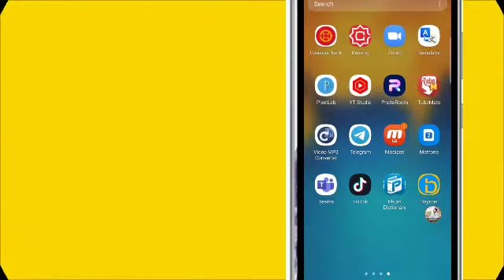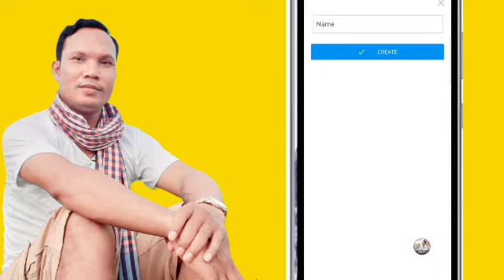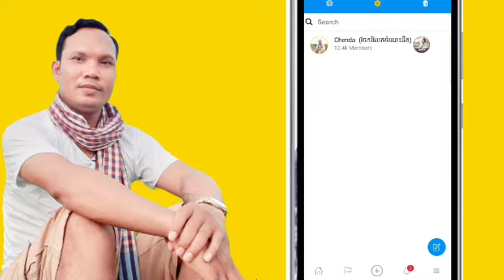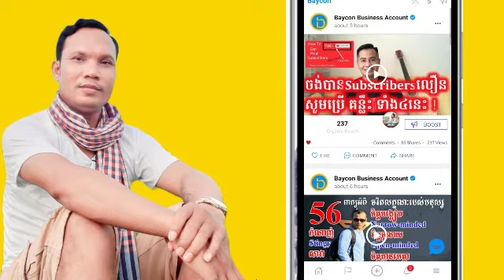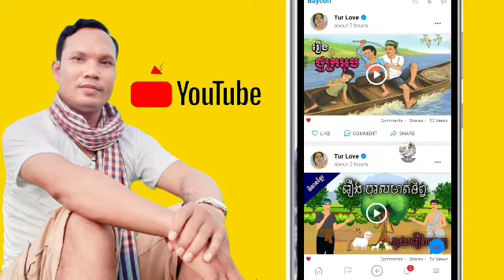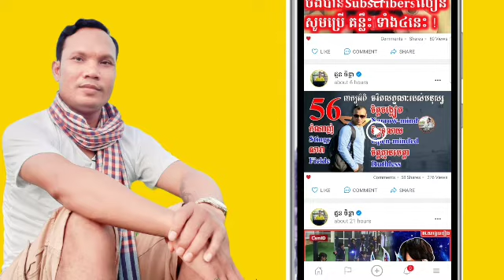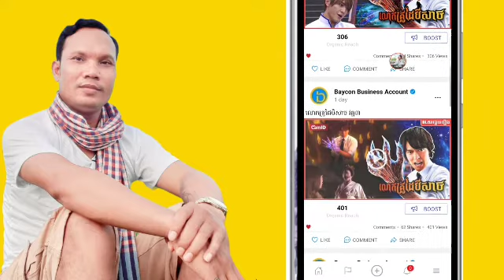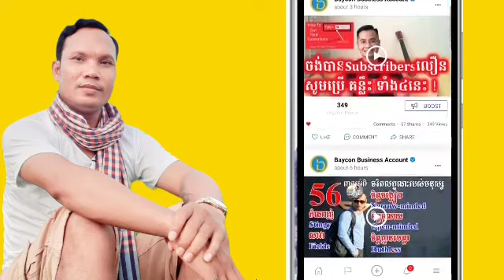របៀបបង្កើត Group និង Share Video in Groups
Should understand how to create a group and video in Bayon before deciding to play should learn to understand first. There are investment opportunities, you should try the opportunity, do not wait for us ..! Questions can be asked at the following telegram link:
Welcome to Channel Chuon Chenda in this channel.
I want to share knowledge, work and understanding of life as well.